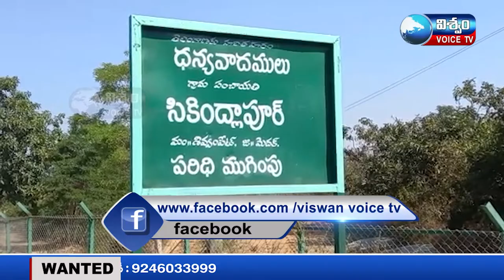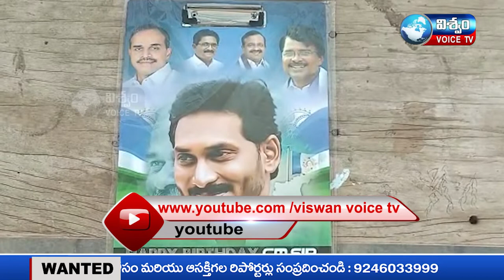NEWS BULLETIN || VISWAM VOICE NEWS